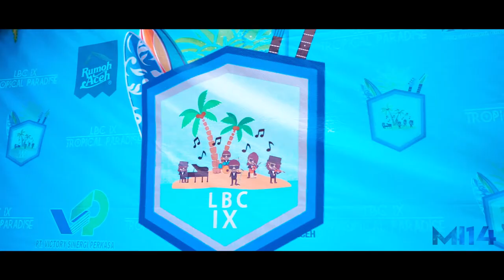After Movie LBC 2017 - Tired - Allan Walker